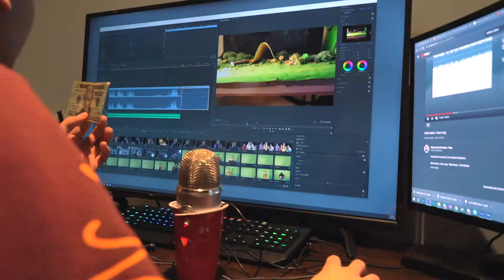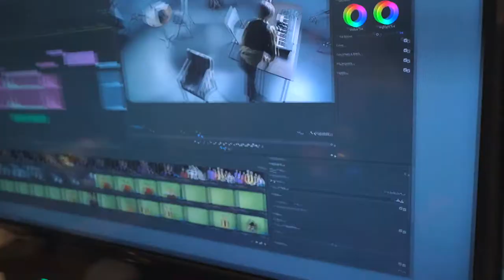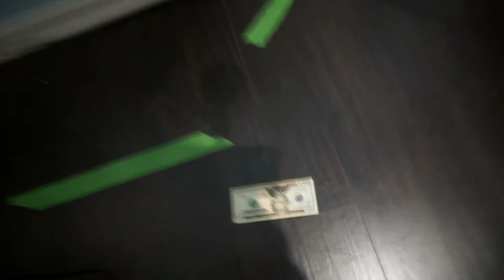making an award show for dawson college (like really quick)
we back with the videos and this is how dawson forced us to make them an award show in only 2 weeks and we somehow managed to do it.